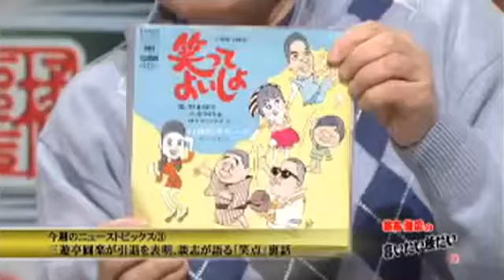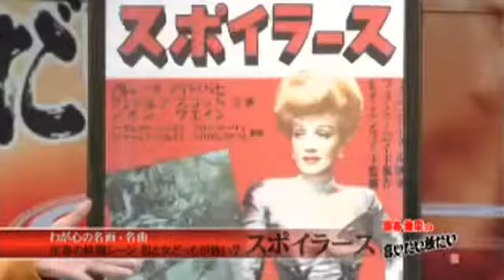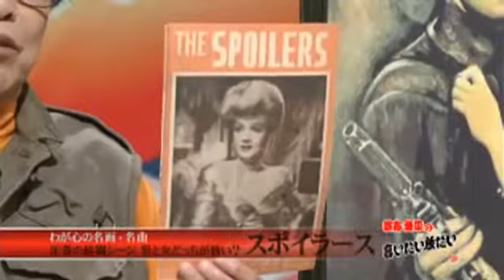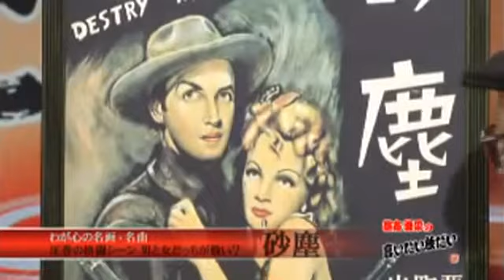2007年03月03日 談志 陳平の言いたい放だい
立川談志 野末陳平 道平陽子 毒蝮三太夫